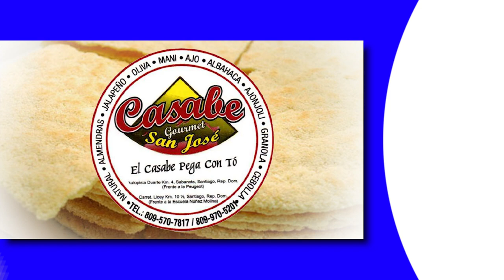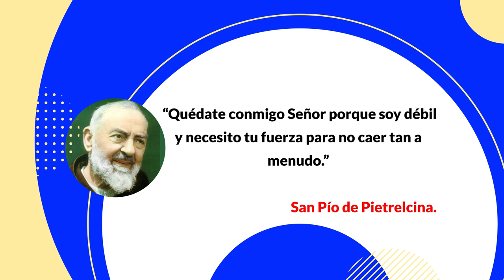1er. SERMON DE JESUS, Según el Evangelio de San Mateo. HQH - 11-02-2023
Eric Ramírez, 1er. SERMON DE JESUS, Según el Evangelio de San Mateo.